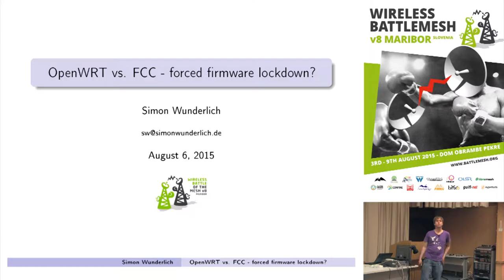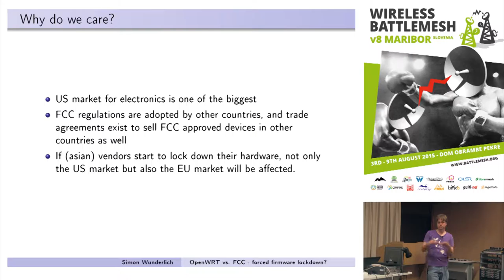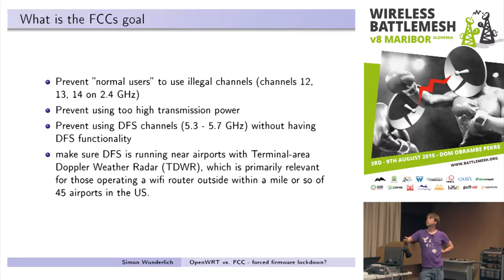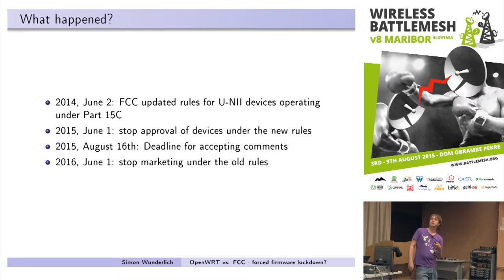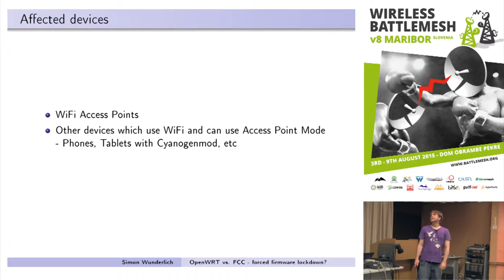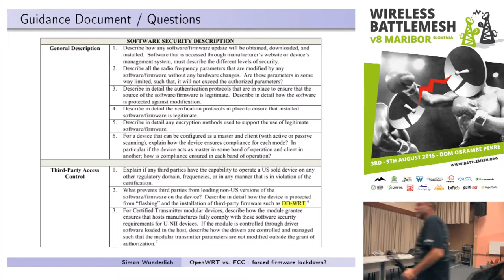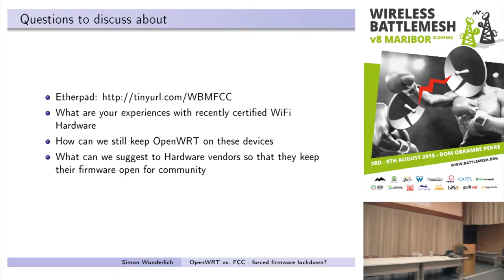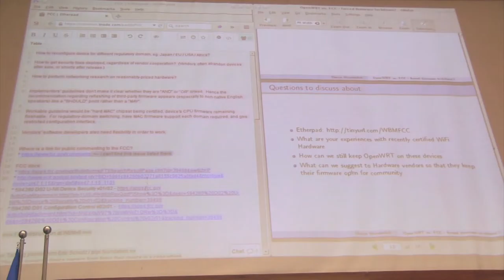openWRT vs. FCC - forced firmware lockdown? + Slides - BattleMeshV8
The new FCC rules are in effect in the United States from June 2nd 2015 [1] for WiFi devices such as Access Points. They require to have the firmware locked down so End-Users can't operate with non-compliant parameters (channels/frequencies, transmit power, DFS, ...).

In response, WiFi access point vendors start to lock down firmwares to prevent custom firmwares (such as OpenWRT) to be installed, using code signing, etc. Since the same type of devices are often sold world wide, this change does not only affect routers in the US, but also Europe, and this will also effect wireless communities.

We would like to discuss:
* What are your experiences with recently certified WiFi Hardware
* How can we still keep OpenWRT on these devices
* What can we suggest to Hardware vendors so that they keep their firmware open for community projects while still compliant with the FCC?